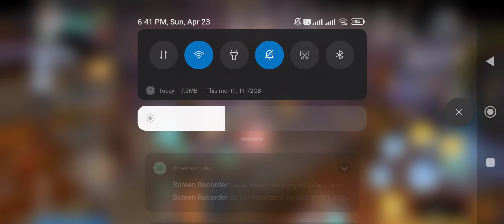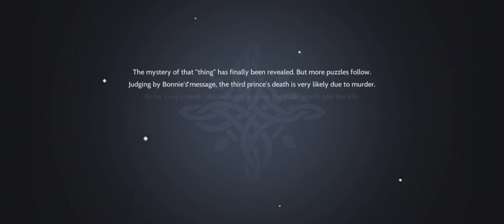NAKEDMIND PLAYS - STORY QUESTING DAY 3 (3/5) ROO GLOBAL [F2P/NO TOP UP GAMEPLAY]